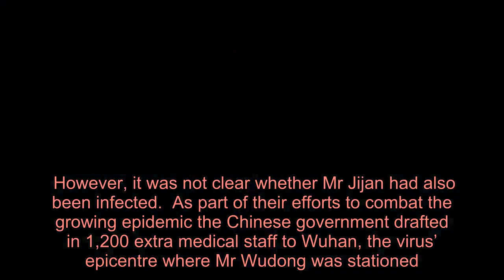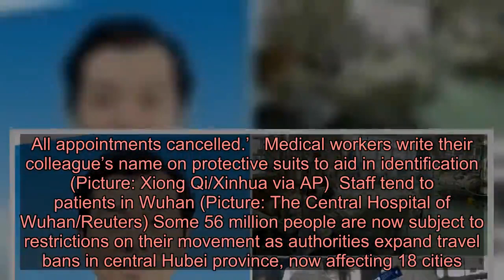Doctor treating coronavirus patients dies at hospital in China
Liang Wudong became infected after being drafted in to help treat patients (Picture: Reuters; AP) A doctor treating patients of the coronavirus has died nine days after contracting it himself.  Liang Wudong, 62, passed away on Saturday morning, hours before another medic, Jiang Jijun, 51, suffered a fatal heart attack.  However, it was not clear whether Mr Jijan had also been infected.  As part of their efforts to combat the growing epidemic the Chinese government drafted in 1,200 extra medical staff to Wuhan, the virus’ epicentre where Mr Wudong was stationed.  Officials are also racing to build a 1,000-bed hospital for victims of the outbreak, which has cast a shadow over the country’s biggest holiday, the Lunar New Year.  Transport was shut down in Wuhan as well as at least 12 other cities in central China’s Hubei province as the death toll rose to 41 and the number of people infected reached almost 1,300.   Dr Liang is the first known fatality among staff treating patients (Picture: dayi.org.cn) Dr Liang worked at the Hubei Xinhua hospital in Wuhan and is the first known fatality among staff treating patients, The Guardian reports.  Advertisement   Advertisement   He was retired, but had been drafted in to help deal with the outbreak.  His death comes amid a flood of social media posts showing exhausted medics struggling to deal with the influx of patients.  One photo showed a sign at the entrance to a hospital saying: ‘Medical staff infected. All appointments cancelled.’   Medical workers write their colleague’s name on protective suits to aid in identification (Picture: Xiong Qi/Xinhua via AP)  Staff tend to patients in Wuhan (Picture: The Central Hospital of Wuhan/Reuters) Some 56 million people are now subject to restrictions on their movement as authorities expand travel bans in central Hubei province, now affecting 18 cities.  According to Beijing News, 15 medical staff in Wuhan had been infected.  The country’s annual Lunar New Year celebrations have been dampened in the aftermath of the outbreak.  After public gatherings were banned and public transport effectively closed many have opted to stay home.  Got a story for Metro.co.uk?    Advertisement   Advertisement